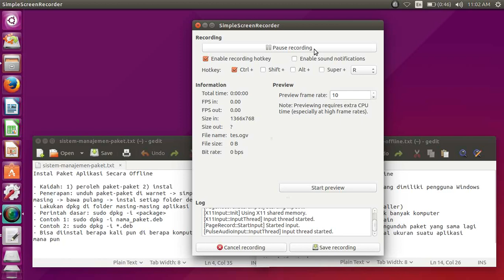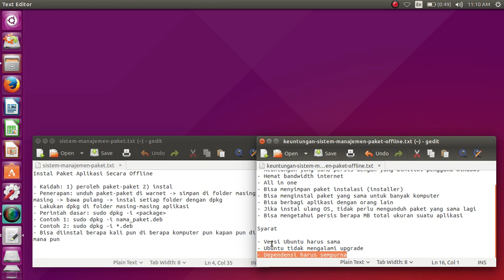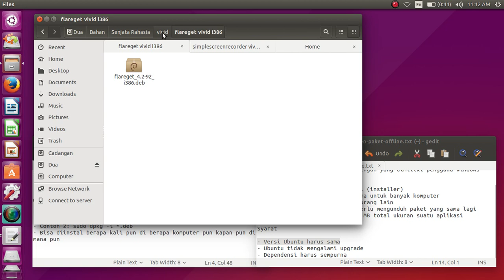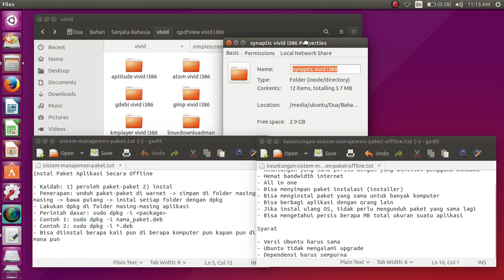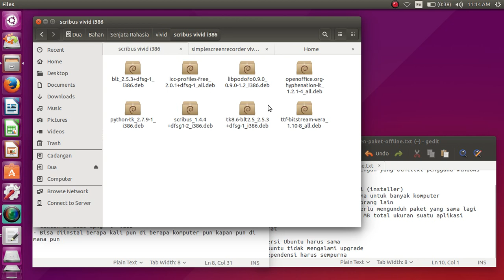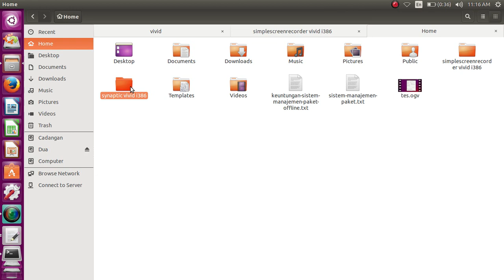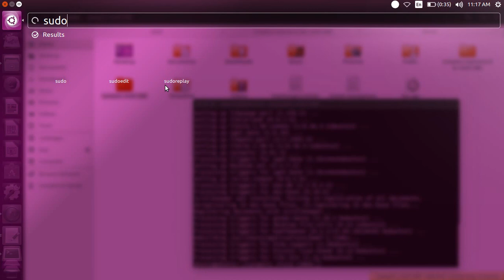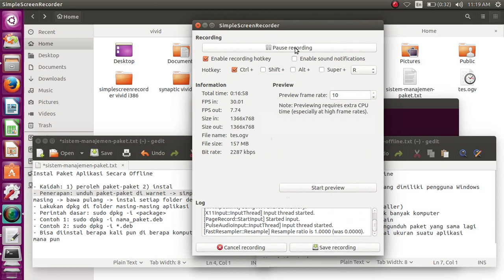23. Serial Sistem Manajemen Paket Ubuntu - Menginstal Aplikasi Secara Offline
Tutorial video seri 3 untuk sistem manajemen paket Ubuntu GNU/Linux. Anda belajar apa itu teknik SMP offline dan mengapa teknik offline penting. Anda akan mempelajari teknik menginstal paket dengan dpkg, bukan memperoleh dependensi dengan apt.